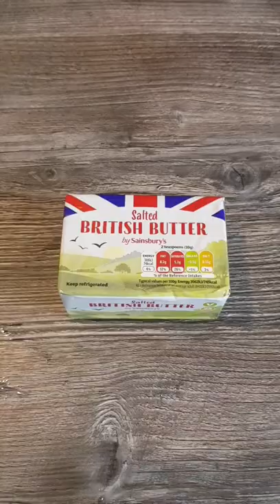Perfect Venison Steak!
What's up guys? Here we go again. I got drunk and decided to film me making my dinner.

That's effectively what this is. But if we go for the professional approach -

Good evening ladies and gentlemen, here I show you how to make the perfect venison steak. An excellent example of culinary skills.